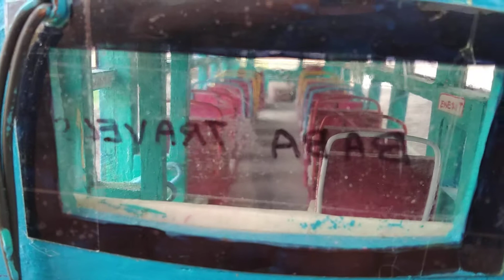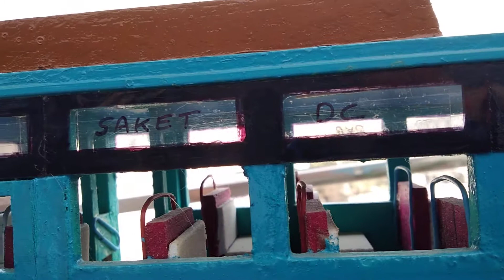21 March 2021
Miniature Bus
Free Moving & Steerable Front Wheels
Working Headlights and Cabin Lights
Bus Body Built with Wood and Plywood
Chassis made from Wood
Enamel Paint